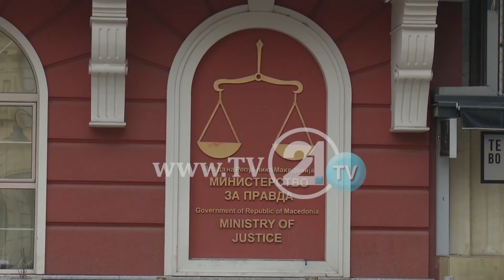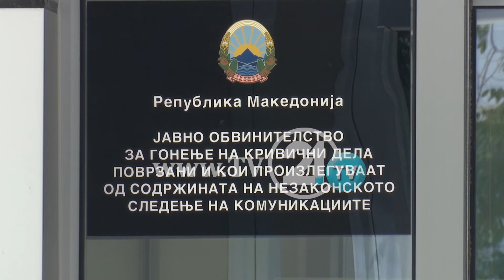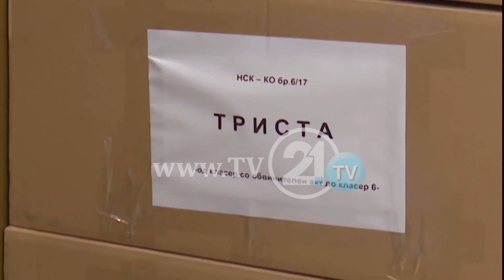Нема договор за СЈО – Владата бара конкретни амандмани од ВМРО-ДПМНЕ